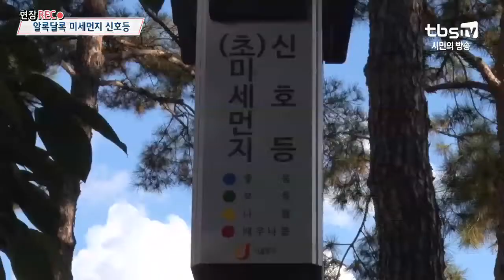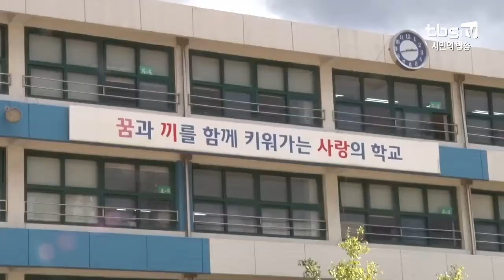알록달록 미세먼지 신호등 [tbs현장렉]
[tbs현장렉] 알록달록 미세먼지 신호등

모든 시민들의 휴식처 도심 속 공원 이곳에 신기한 신호등이 있습니다!
서울시 대기오염 측정망에서 실시간 정보를 받아 육안으로 확인하기 쉽게 미세먼지 신호등이 설치 되어 있는데요~
영등포 소재 초등학교 5곳에 세워진 미세먼지 신호등은 실시간 미세먼지 정보를 확인 할 수 있습니다.
미세먼지 정보를 확인 보다 쾌적한 교육환경을 제공할 수 있게 된 학교!
아이들도 쉽게 알 수 있는 미세먼지 신호등으로, 건강한 학교생활을 할 수 있기를 tbs가 함께 응원합니다.